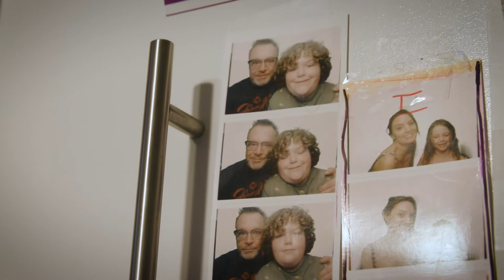Tom Arnold loses 80lbs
Congratulations to client and comedian/actor Tom Arnold who’s lost 80lbs after a mini stroke scare! You can do it too! CharlesDAngelo.com